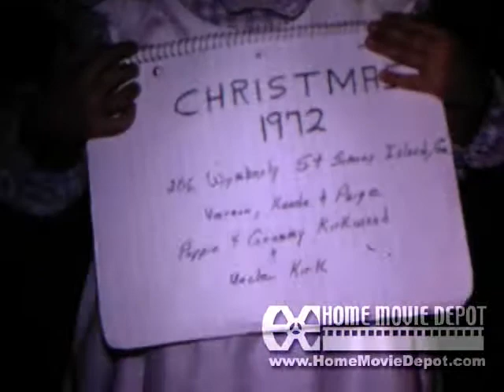Paige:Age3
BirthdayParty;King&PrinceBeach;Christmas W/ G&G Martin